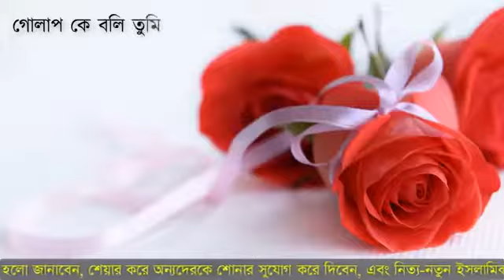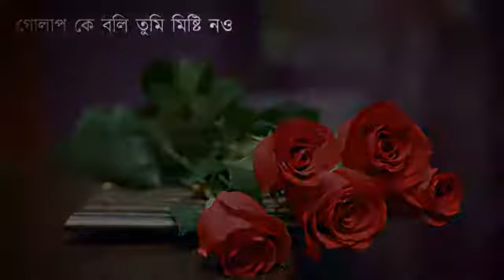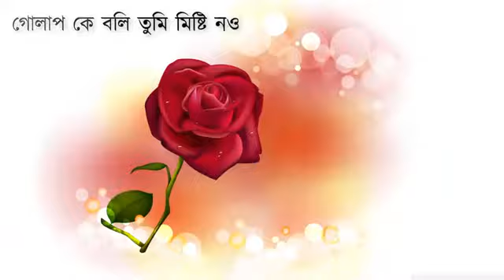Ami_Chand_Ke_boli_Tumi_Sundar_Naay_Amar_Maa_er_Moto..bangla new hit song 2019